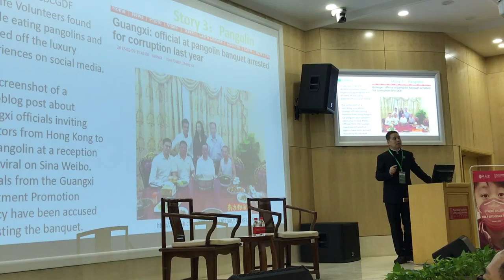Jinfeng Zhou tells Story of "Pangolin Prince" - a Pangolin Eater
Jinfeng Zhou introduced the story of a young Hongkong man who ate pangolin meals on his business trip to Guangdong province and served by the local officials. CBCGDF Volunteers did cyber "man-hunt" seeking for violators of consuming the endangered species in 2017, which was called a "turning point" for the most trafficked mammal. This video was shoot on Yanching Innovation Forum at Peking University, in Dec. 2017.